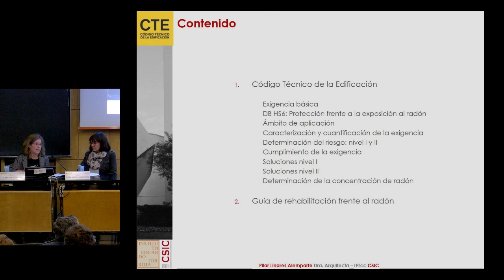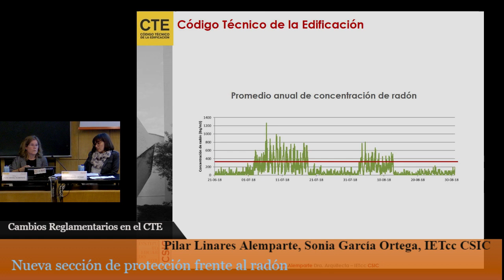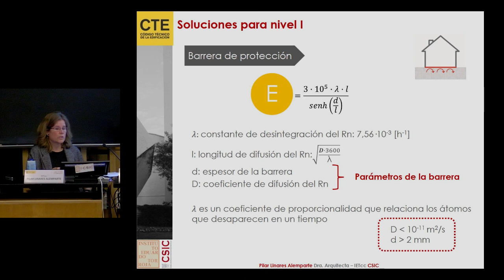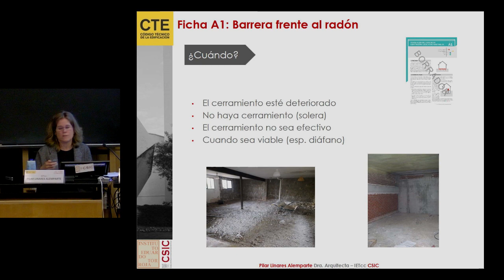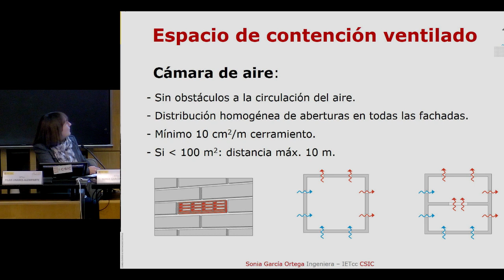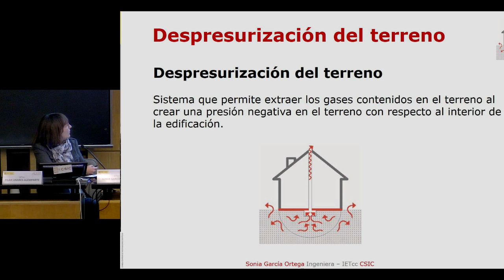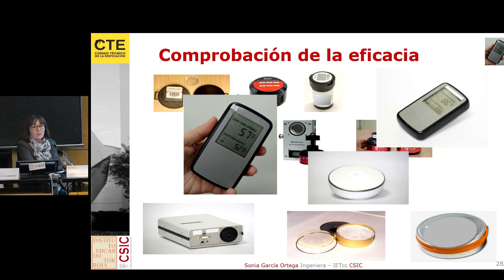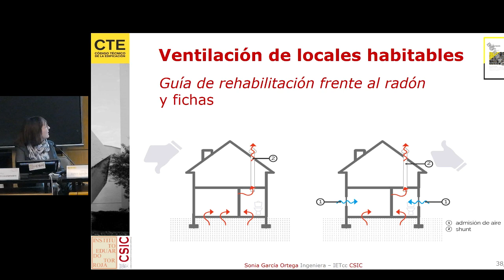Jornada Cambios Reglamentarios en el CTE. Nueva sección de protección frente al radón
Jornada Cambios Reglamentarios en el CTE
4 de febrero de 2020. Instituto de Ciencias de la Construcción Eduardo Torroja.
Nueva sección de protección frente al radón
Pilar Linares Alemparte, Instituto Eduardo TorrojaSonia García Ortega, Instituto Eduardo Torroja